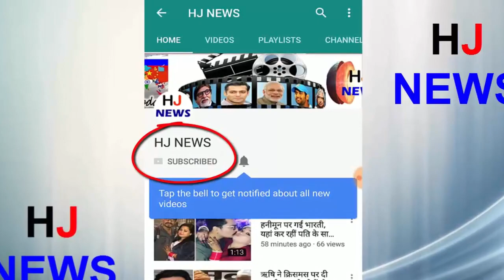India vs Australia U-19 World Cup Final | Manjot Kalra पहले ही मैच में ड्रेसिंग रूम में रोता था.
India vs Australia U-19 World Cup Final | Manjot Kalra पहले ही मैच में ड्रेसिंग रूम में रोता था ये खिलाड़ी..

There is also a player in the Indian Under-19 cricket team whose under-19 World Cup tour ended in the first match. Indeed, this fast bowler has proven his utility by recovering from injury and bowling superbly in the final.
Tell us that during the bowling of Ishant in the first match of India against Australia on January 14, in the match, Ishant has lost his bowling campaign 4.1 o'clock in the follow-up and he is lame.
The next 12 hours were crucial for them to get out of the field. Porrel said, "When the doctor touched my leg, I felt pain. I felt that all my hard work was in vain.
He said that my mom used to cry while talking on the phone. Opportunity against the Bangladeshi peelle but they could not do much. After this, they got up against Pakistan in the semifinals where they took 4 wickets.
HJ NEWS !!